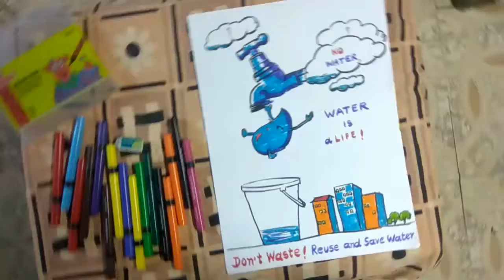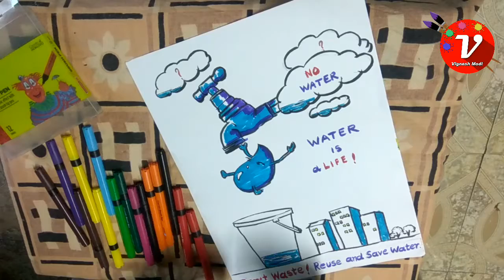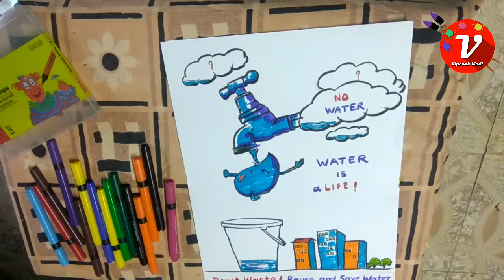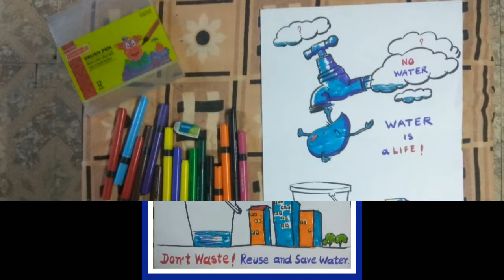No water in The Clouds | Don't Waste | Reuse and Save water | Save water Poster Drawing | Save life